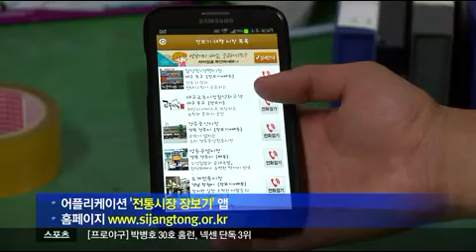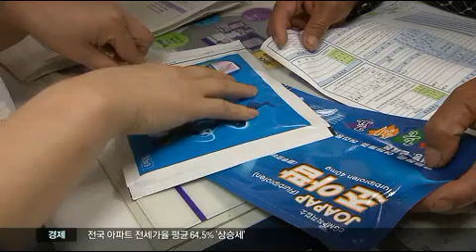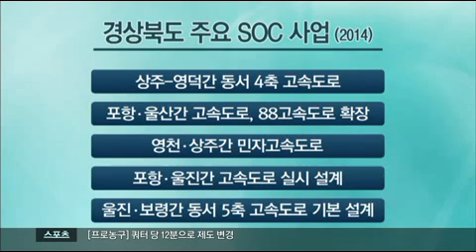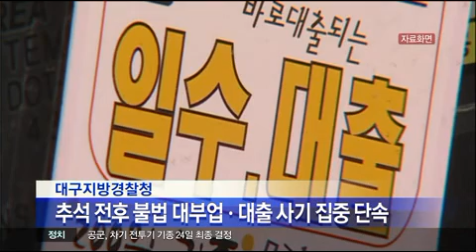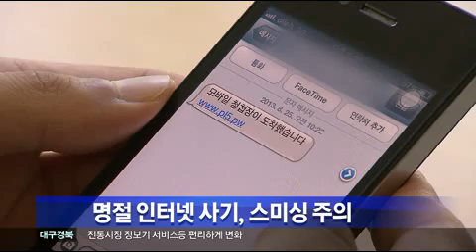2013.09.18 (수) 대구MBC 뉴스투데이